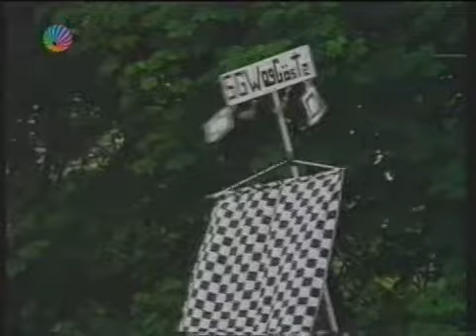SG Wattenscheid 09 - Nürnberg 15.05.1993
Bundesliga Saison 1992/1993
7.000 Zuschauer
Tschiskale (55.) 1:0
Emmerling (70.) 2:0
Wück (75.) 2:1
Fink (83.) 3:1
Silberbach (90.) 4:1

Schiri: Hans-Joachim Osmers (Bremen)